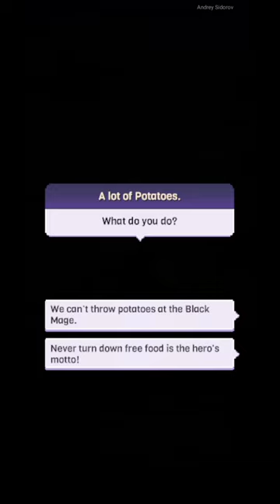Knight Pen and Paper 3; получение 100 картошки за квест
Knight Pen and Paper 3; квест на картошку